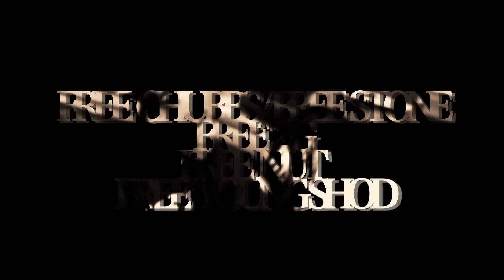J Good Feat.Philmoe tha Don "Way Back Then"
Hot new video from FRESHFILMS - up and coming artist J-Good Tryna Put On for TACOMA!!!